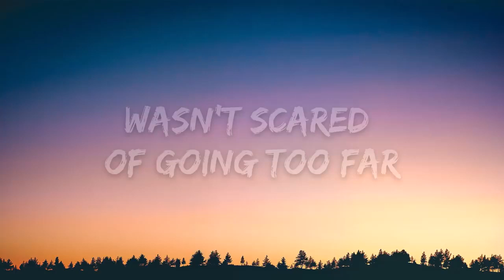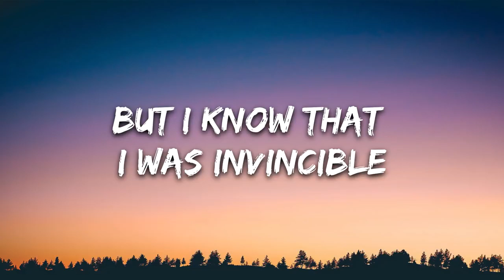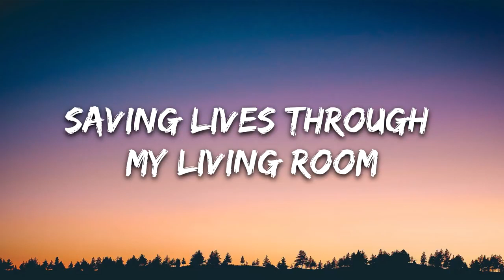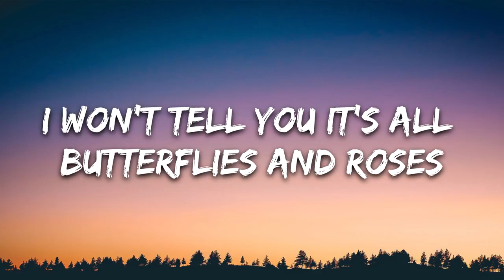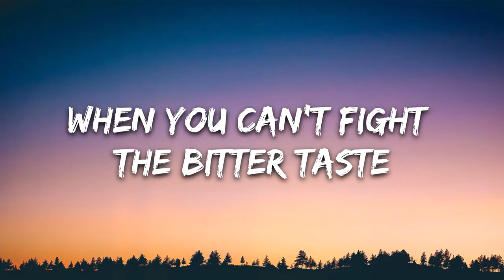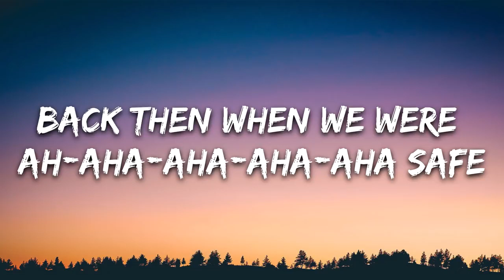Daya - Safe (Lyrics)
🎤 Lyrics: Daya - Safe

[Verse 1]
I remember the rush
We were running, backyard to yard
Wasn't scared of going too far
Staying out till it was too dark

[Pre-Chorus]
Now daylight don't make it right
And you would really know this
Closed hearts make closed minds
I won't tell you it's all butterflies and roses
When I back in time

[Chorus]
When we were ah-aha-aha-aha-aha safe
Back then when we were ah-aha-aha-aha-aha safe
There's not much comfort in this place
Ah-aha-aha-aha-aha I'll keep you safe
When you can't fight the bitter taste

[Verse 2]
Don't remember it all
But I know that I was invincible
Like the heroes in the cartoons
Saving lives through my living room

[Bridge]
I know that I'm a fighter
Yeah, I've always been a fighter
But I tried to play with fire, and I got burned
Don't know how to help this
Yeah, I'm feeling kind of helpless
Yeah, maybe it's too selfish if it don't wanna hurt

Yeah, always been a fighter
Yeah, I'm feelin' kinda of helpless
Yeah, maybe you so selfish if it don't wanna hurt

I know that I’m a fighter, yeah I’ve always been a fighter
Don’t know how to help this, yeah I’m feelin’ kinda helpless
Yeah maybe its too selfish if I don’t wanna hurt